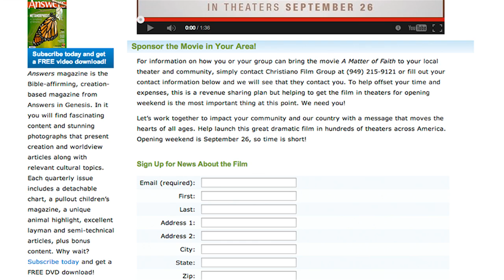Ken Ham - A Matter of Faith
Coming to theaters in September 2014, this new film by Rich Christiano explores the conflict of worldviews and the importance of faith.

Rachel Whitaker, a Christian girl, heads off to college for her much-anticipated freshman year. New friends create situations that require important, quick decisions—some about her social life, some about her core beliefs! Rachel begins to embrace the ideas of the university's immensely popular biology professor (Harry Anderson) who boldly teaches that Darwinian evolution is the only logical explanation for the origin of life, and the Bible therefore cannot be true. When Rachel's father (Jay Pickett) senses something changing in his daughter while she is home on a weekend visit; he begins to look into the situation and what he discovers catches him completely off guard. Now very concerned about Rachel drifting away from her Christian faith and the clear teachings of the Bible, he accepts an impossible challenge and tries to do something about it!